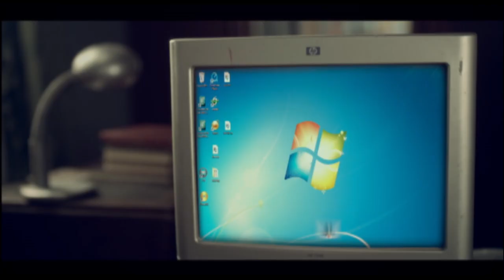تامر حسني مسلسل " ابن الاصول " مي عز الدين - درة الحلقة | 3 | Tamer Hosny" Ebn Alosool " Ramadan2021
مسلسل " ابن الاصول " آدم شاب فقير من بيئة شعبية، يُتهم والده بتقاضي رشوة، فيصبح آدم عائل الأسرة المكونة من والدته، وأشقائهم فتضطره الظروف للعمل كعامل توصيل للطلبات. تربطه علاقة حب بجارته هنا التي يرفض والدها زواجه منها. وفي إحدى المرات يرى رجلًا أمريكيًا يحاول التهجم على الفتاة نانسي فيقتله للدفاع عن نفسه وعن الفتاة.
بطولة : تامر حسني - مي عز الدين - درة - احمد زاهر- ماجد المصري - عفاف شعيب
ﺇﺧﺮاﺝ: محمد سامي (مخرج )  سامر إسلام (مخرج مساعد)  (المزيد)
ﺗﺄﻟﻴﻒ: أحمد محمود أبو زيد (قصة وسيناريو وحوار)  أحمد فؤاد نجم (كلمات تتر المقدمة)